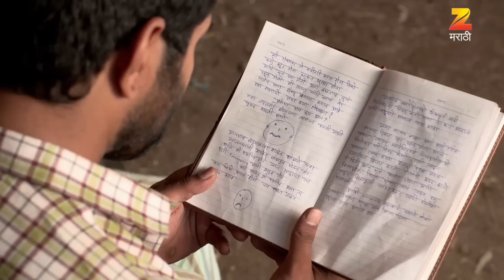राणा-अंजलीचा एकमेकांत गुंतू लागला जीव | तुझ्यात जीव रंगला EP 80 - Webi | Akshaya, Hardik | ZEE मराठी